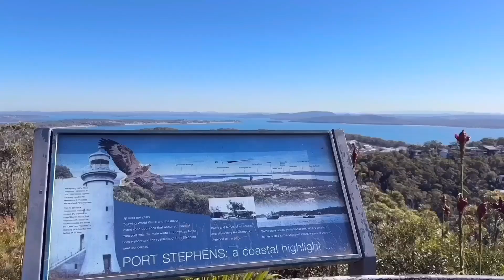โมเทลโรงแรม 3 ดาวออสเตรเลีย ก็ประมาณนี้ลิฟท์ไม่มี ยกกระเป๋าเอง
ท่องเที่ยวในประเทศออสเตรเลีย ที่กว้างใหญ่ ขับรถหลายชั่วโมง ก่อนมาเช็คอินที่โรงแรมข้างทาง 3 ดาว ลิฟท์ไม่มี ไม่มีพนักงานยกกระเป๋า ก็ประมาณนี้แหละชีวิตของเราทั้งสองคน แฟนฝรั่งกับคนไทย